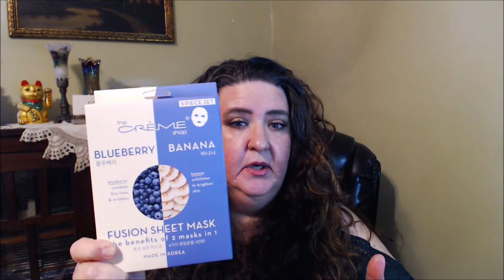What Did i Get~TJ Maxx-Ulta, & I Won A Giveaway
Hello, Beauties!!

Time Stamps
Lancome Giveaway I Won 2:21
Ulta Haul 5:24
TJ Maxx Haul 9:20

Products Mentioned
Lancome Beauty Box Set
Stilia Shimmer & Glow Liquid Eyeshadow Starlight
BH Cosmetics Rosey Raye Liquid Lipstick
Essence My Must Haves Satin Blush Strawberry Smoothie
Rosebud Perfume Co. Smith Rosebud Salve
Anastasia Beverly Hills Amrezy Highlighter Life's A Festival Eye Shadow
True Beauty Anti Aging Gold sheet mask
I couldn't find the eye patches sorry about that, look in your local TJ Maxx
Global Beauty Care Pro-Retinol Cream
SweetSpot Labs Gentle Wash/Vanilla Blossom
Danielle Laroche DL Retinol Day Cream
Too Faced Peanut Butter And Jelly Palette
Anastasia Glow Kit Aurora

Karen Rene Beauty Also Made A List of Many Other Mature Beauties here on YouTube, Here is the Make sure to Subscribe also, to those that might be of interest to you.